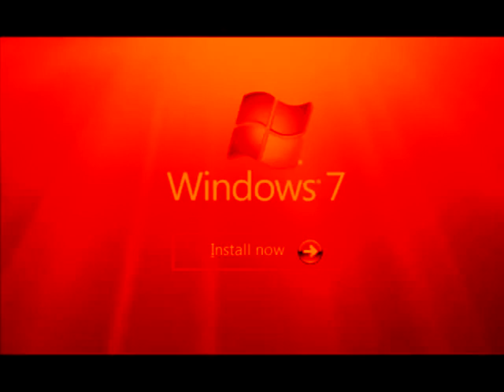Windows Startup and Shutdown Sounds in DeepDrone